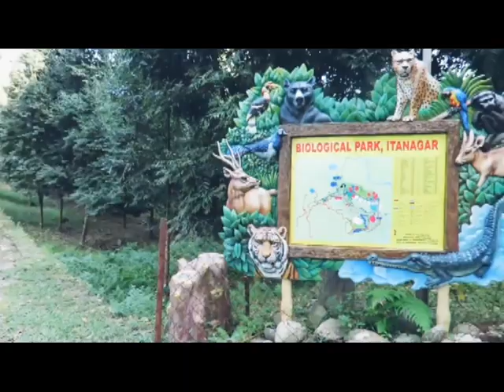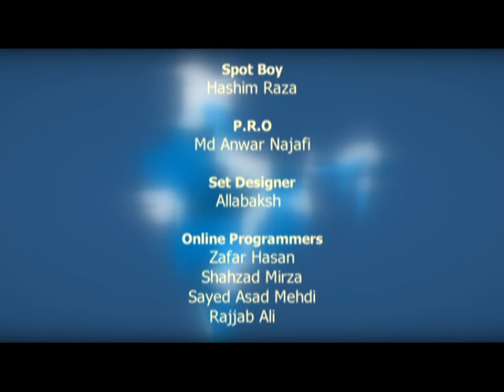Riyasate Hindustan || Episode 2 || Channel WIN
Riyasate Hindustan
Episode 2
its a Channel WIN presentation